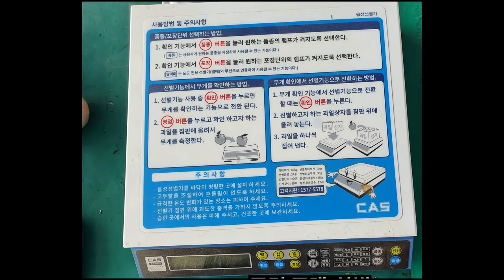홍자매농원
복숭아 수확 후 택배 준비 까지